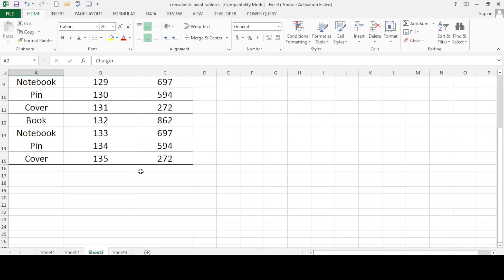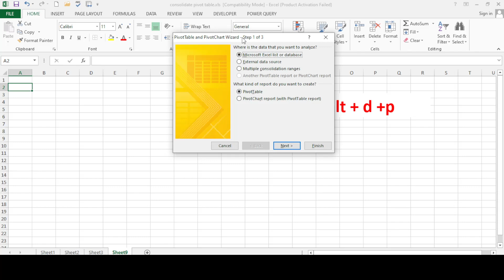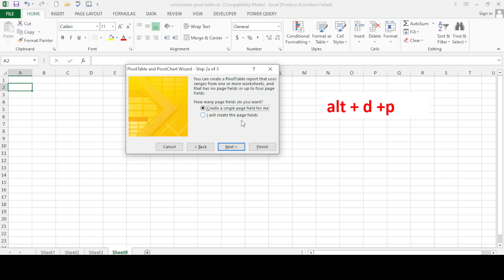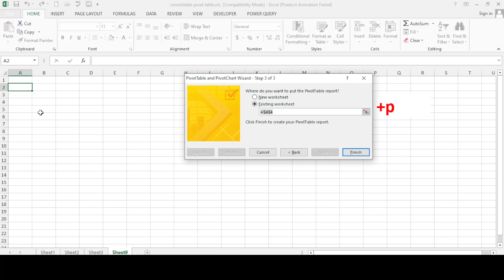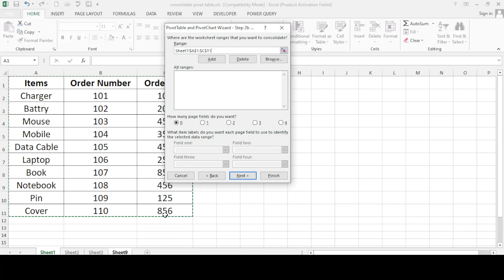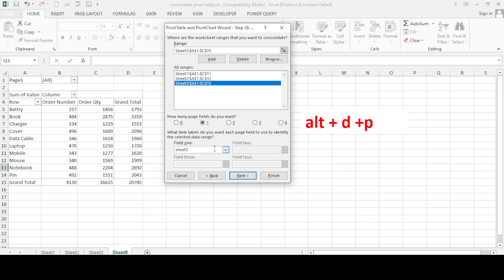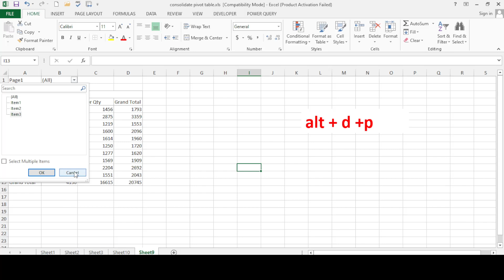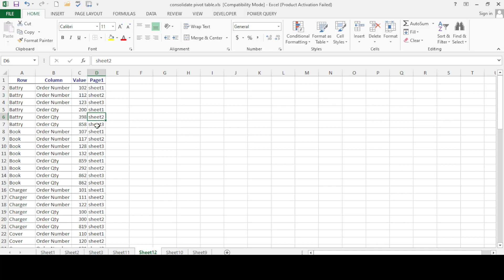combine multiple excel sheets into one sheet || pivot table wizard multiple consolidation ranges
In this video, we are going to learn about consolidating the data from multiple sheets in one sheet with the help of a pivot table and get the reports and create an analysis summary of data reports,

consolidate data in excel
combine multiple excel sheets into one pivot table
Create a Pivot Table from Multiple Sheets in Excel | Comprehensive Tutorial!
pivot table wizard multiple consolidation ranges
pivot table from multiple workbooks
combine multiple excel sheets into one-sheet
excel summary report multiple worksheets
excel combine data from multiple sheets
by@manojkumarexcel
from bhorha , simri bakhtiyarpur,saharsa,bihar,india